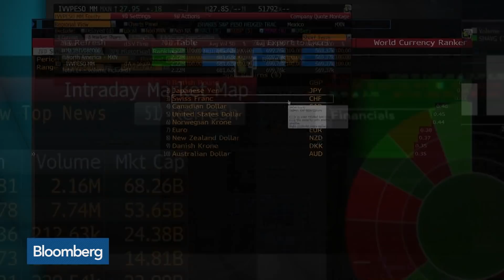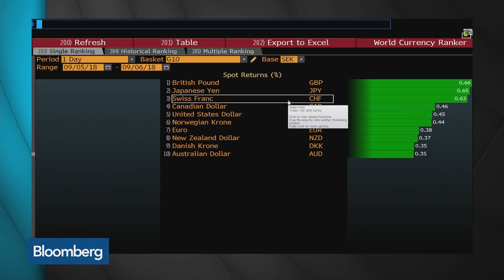Riksbank Clearer on Rate-Hike Timing, Governor Says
Sep.06 -- The Riksbank has chosen to be clearer on the timing and size of the future rate increase as it’s getting closer to changing the policy rate, Riksbank Governor Stefan Ingves said in interview with Bloomberg Television's Francine Lacqua and Scarlet Fu on "Bloomberg Surveillance."